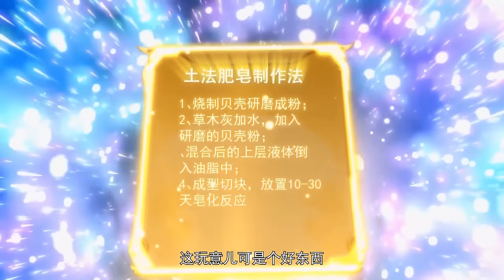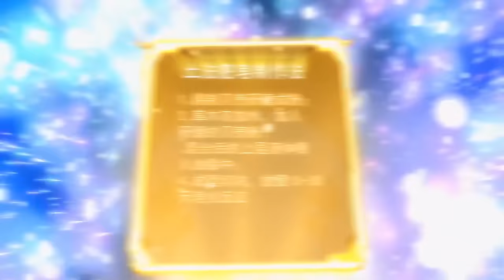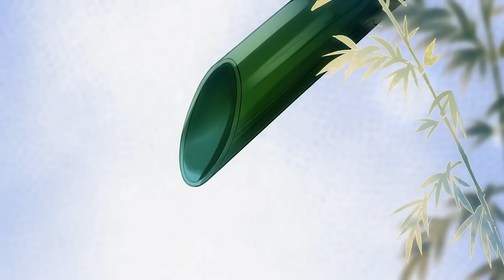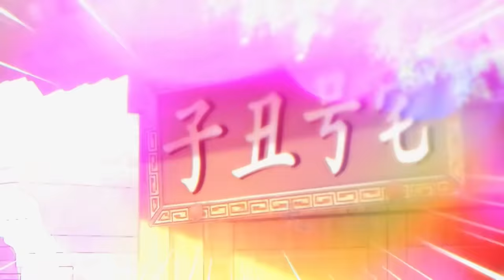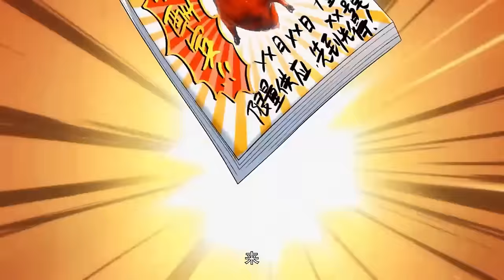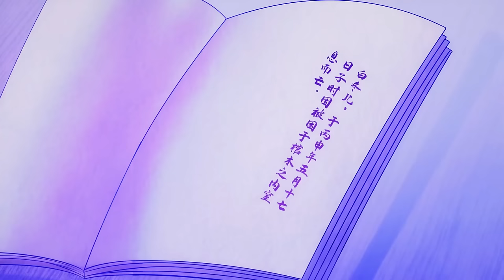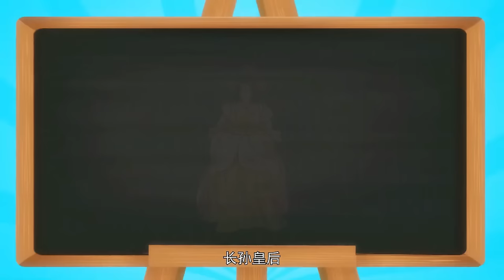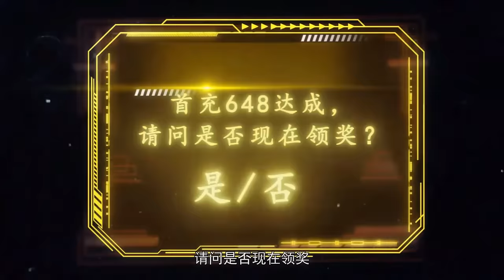【Multi Sub】《我真没想当神仙》第1~31集 | 穿越到大唐的沈长青，却莫名其妙被捧成了无所不能的大神仙！热血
00:00 第1集 穿回大唐！落地即遭女鬼仙人跳！
05:44 第2集 上街练摊！开张就遭老道叫板！
12:04 第3集 叫板老道竟是传说中的袁天罡！
17:48 第4集 糟糕！唐云体内的洪荒之力快要瞒不住了！
23:26 第5集 我管你什么龙族公主！有我在谁都不能打扰仙长！
29:02 第6集：什么？！这能闪闪发光的板砖竟可以收服女鬼！
35:14 第7集 传说中的会发光的美食烧烤！
40:47 第8集 万事具备！创业搞钱！
45:35 第9集 道长大事不好啦！十里庄来了新妖怪！
51:23 第10集 我的娘嘞！东海虎王对峙龙族公主小叭菜
57:15 第11集 黑山老妖哪里逃 让我这仙人会见会见你！
01:03:25 第12集 尊老爱幼沈仙长，灵魂痛击老妖怪！
01:09:14 第13集 黑山老妖伏诛，沈道长坐实神仙之名！
01:14:30 第14集 鬼王夜袭沈道长，城隍神众紧急救援出乌龙
01:20:35 第15集 神仙手段灭鬼王，沈道长烤鸭事业名动泾阳！
01:26:06 第16集 神器再现降妖驱鬼，泾阳首富上门求助开坛做法
01:31:30 第17集 沈仙长调教神棍组织，孙府命案慈父深情！
01:37:22 第18集 深夜偶遇美艳女子，城隍难阻黑白无常强行索命
01:43:05 第19集 孙府智救冥婚少女，灵堂痛殴地府阴差！
01:48:49 第20集 生死簿查无此人，阎王退避三舍！
01:54:43 第21集 以爱之名行世间罪恶，谋害真相竟是如此？
01:59:53 第22集 沈仙长震慑城隍神众，偶遇大唐公主开启新支线
02:06:01 第23集 大忽悠皇宫治病救国母，究竟能否顺利脱身？
02:11:33 第24集 反转！又是反转！震惊药王孙思邈
02:16:57 第25集 君王问道长生法，广播体操惊四方
02:22:36 第26集 沈仙长测算命格，卦象惊天地泣鬼神！
02:28:19 第27集 陛下染疾，是被害妄想还是真的
02:33:31 第28集 沈仙长逆天改命，阎王震怒遣
02:39:28 第29集 言出法随的大神通，什么阴帅鬼使都是渣渣！
02:44:55 第30集 太子殿下的下马威，恶奴逞凶3
02:51:26 第31集 仙长奇怪的修炼方式，给隔壁小妖看傻眼